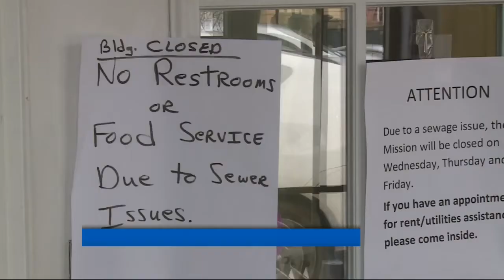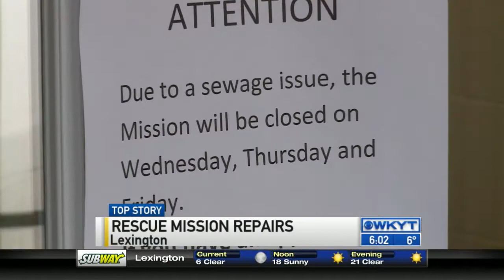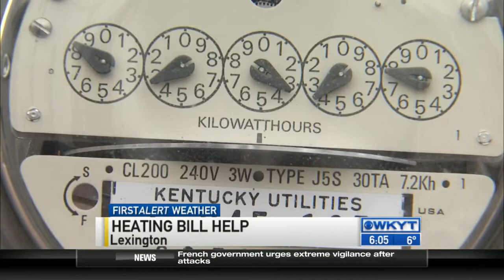WKYT This Morning at 6:00 AM on 1/10/14